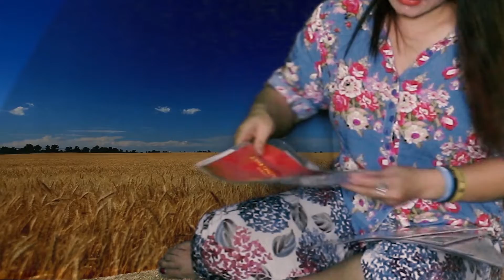Miss Joy around the world